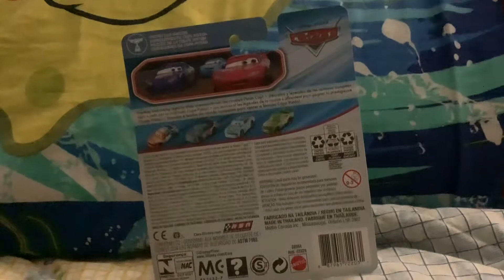Floyd Mulvihill Cars 3 review